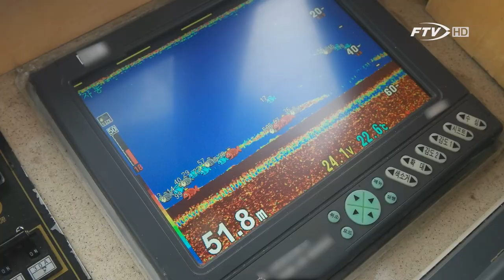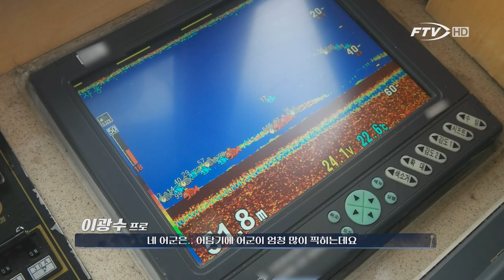[한국낚시채널FTV] 풀버전) 솔루션 제 13화 '부시리 파이터 IN 추자도' 1부 ㅣ 대어 ㅣ 바다 ㅣ 루어 ㅣ 낚시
'바다낚시'를 통해 대적할 수 있는 '최고의 상대'
그 존재 자체로도 가슴 떨리게 하는 '부시리'
'바다의 폭군'을 노리는 '탐사와 낚시' 놈은 지금 어디에? 어떤 모습으로 ?!

눈을 의심케하고! 몸을 전율케 하는 '폭발 바이트'
어느 곳도 물러설 곳 ! 피할 곳은 더 이상 없다!!
한 순간도 방심할 수 없는 '포식자와의 한판승부'
예상과 상상을 뛰어 넘는 짜릿함 이상의 파이팅!! 때와 장소를 가리지 않는 '대물과의 조우'

지금까지 듣고 보았던 대상어와의 대결은 잊어라!!
'남쪽바다'를 점령한 '추자도 부시리'와의 만남
'가을'을 더욱 시원하게 만들 '게임'은 지금부터!!